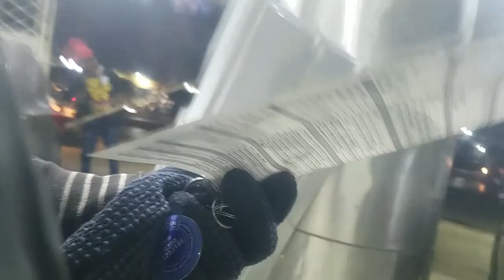Prince Pearl Car showroom Karachi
A short stopover at Prince Karachi Motors, location, near Government Science Islamia College Karachi. Most of the Prince Pearl cars sold are in this color. Lookwise, features wise and value to money wise, Prince Pearl is a better option than many small to mid size hatch backs. But market success depends on how good are the availability of spare parts and after sales services.